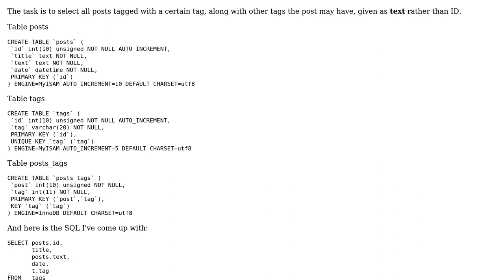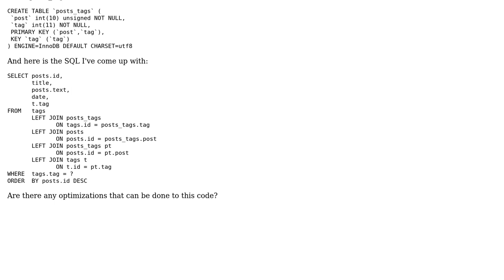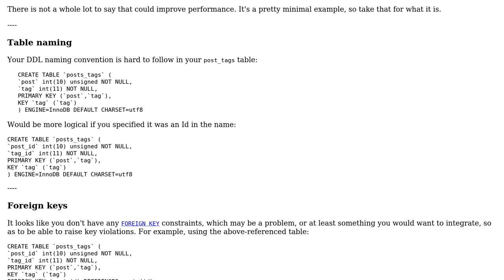Code Review: Selecting all posts with a certain tag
With thanks & praise to God, and with thanks to the many people who have made this project possible! You are responsible for your own actions.